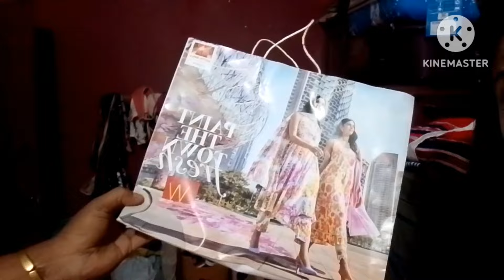July 13, 2024